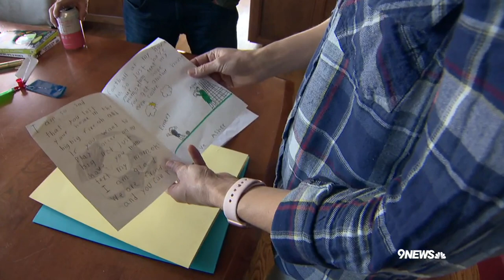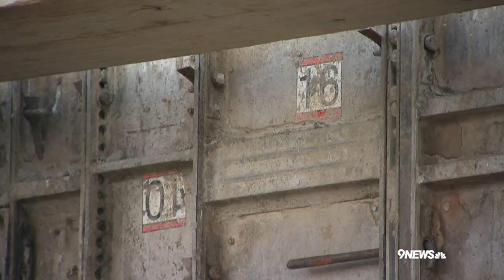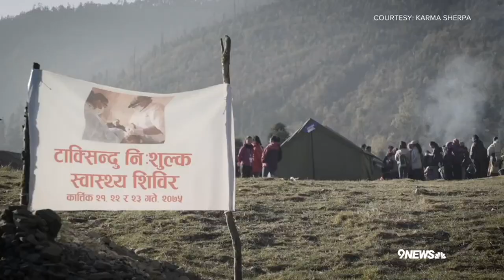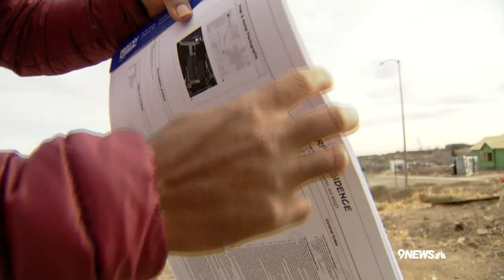This is what recovery looks like one year after Marshall Fire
Friday marks one year since the Marshall Fire tore through Boulder County, destroying more than 1,000 homes and killing two people.

9NEWS (KUSA) is located in Denver, Colorado.